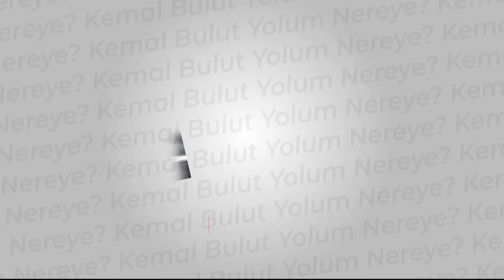İKİ ÜLKE BİR VİDEO ! DOKUZ ARAÇ RUSYA'YA GİDİYORUZ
Kışın Soğuk Yollarında  Türkiye den moskova ya doğru çıktığım bu yolculukta Türkiye ve Gürcistan iki ülke bir video hazırladım umarım beğenirsiniz dostlar

Selamlar dostlar! Ben @yolumnereyekemalbulut3059  ailemize hosgeldiniz macera dolu bir yolculuk değerli takipcim ile denk gelip tanıştıgım ve turkiyeden Azerbaycan kapısına uzanan bir video hazırladım umarım begenirsiniz dostlar.

Bu, beni motive ederek daha fazla benzer içerikler üretmemi sağlayacaktır.

Yolculuğum boyunca benimle birlikte olun ve bu eşsiz deneyimi paylaştığım bu videoyu izleyerek kışın soğuk yollarındaki tır sürüşüne dair birçok şey öğrenin! İyi seyirler!

Z9lciG7Bb2A&list=

PLXXUSJ1fht0BPrhfdgd00aQEsBNrEX4pi& index=5

UOmVTfHnSPo&list=

PLXXUSJ1fht0Bqdftg1ARxCuzeG-qCLXkF&

Rusya Seferlerim:

0PpszmRZ-Kw&list=

PLXXUSJ1fht0DW4TsJ21JkzZc0WQzkJfPb&

Videolarımda kullandığım müzikleri @durantoklucabeatz sayfasından alıyorum kendisinin kanalını ziyaret ederek destek olabilirsiniz. Kanalı: @durantoklucabeatz @DuranTokluca